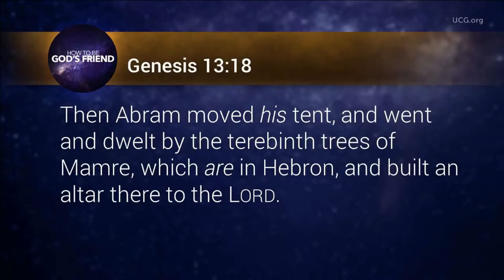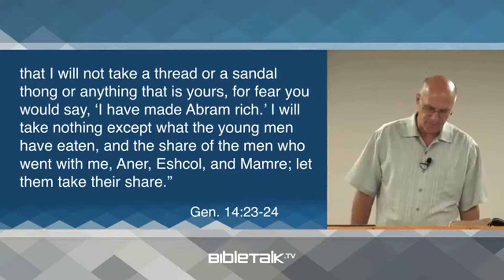How to Pronounce Mamre (Real Life Examples!)